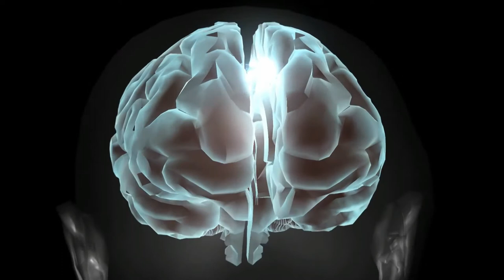Brain and neural network Documentary Video without text. (3C)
Hello! Viewers
(Intro, Outro, Background, Music, Sounds, Green Screen Videos and more...)
Download free